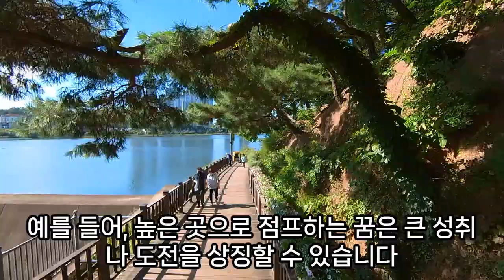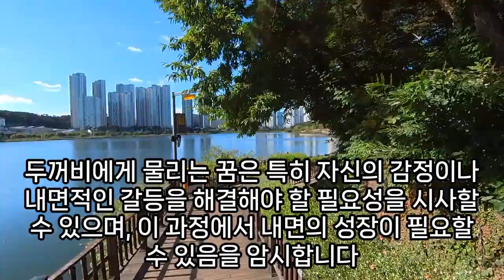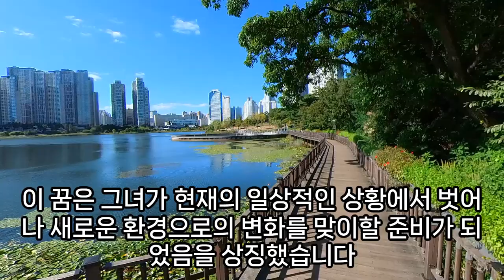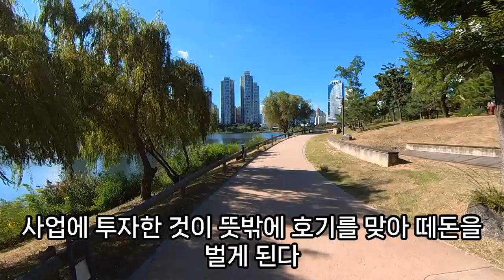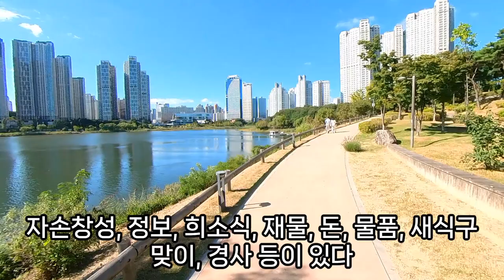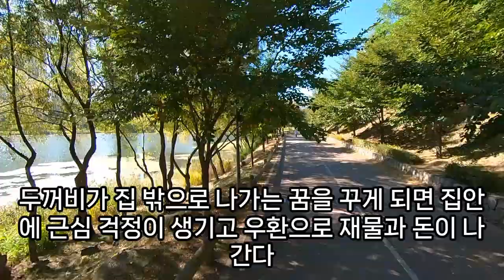두꺼비꿈, 두꺼비 태몽, 두꺼비 잡는 꿈, 독두꺼비 꿈, 두꺼비의 싸움꿈, 두꺼비 로또, 재물운 두꺼비꿈, 상황별 두꺼비 나오는 꿈해몽 총정리, 두꺼비 나오는 꿈, 예언, 예지몽